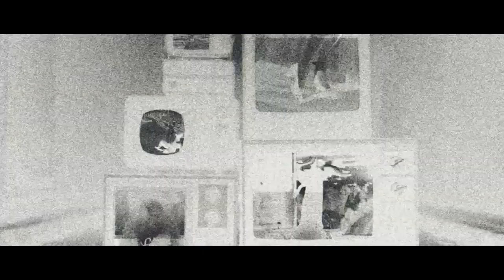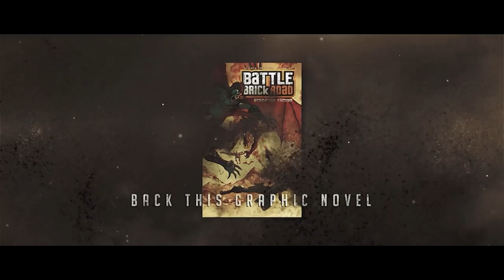Battle Brick Road Kickstarter Trailer 2023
Adobe Illustrator
Adobe Creative Cloud

My Hardware:
M1 Pro Macbook Pro 16
M1 iPad Pro 256GB
Wacom Cintiq Pro 24
Elgato Wave:1 Microphone
Razor Kiyo Webcam